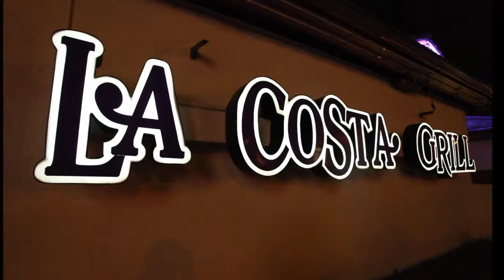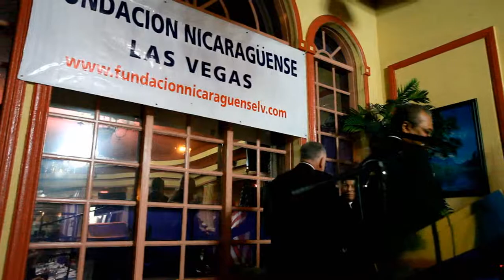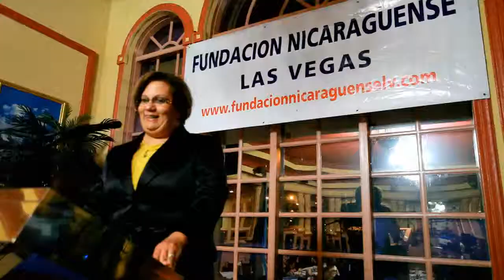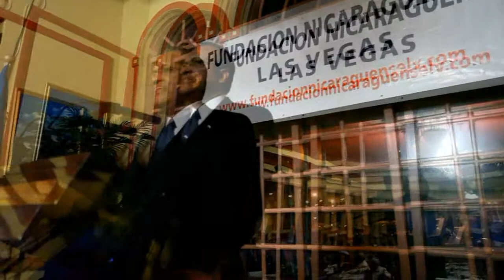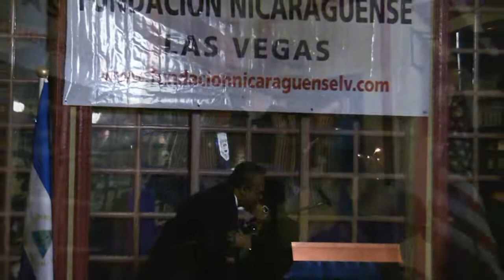Cena de Gala de Bienvenida al Embajador de Nicaragua, Francisco Campbell